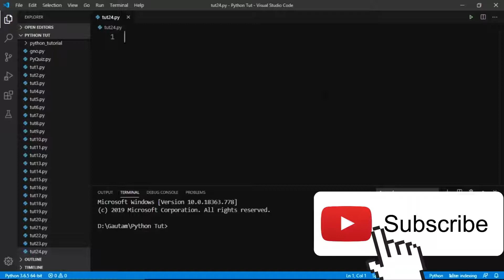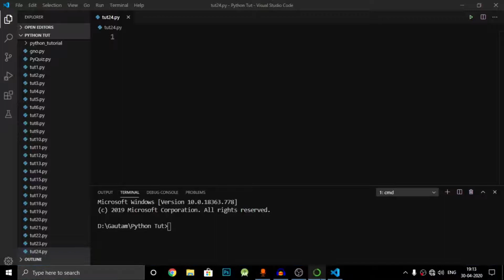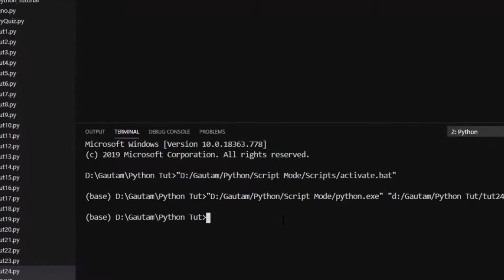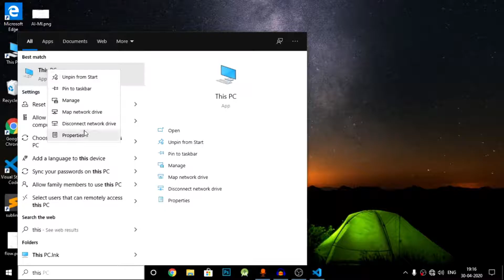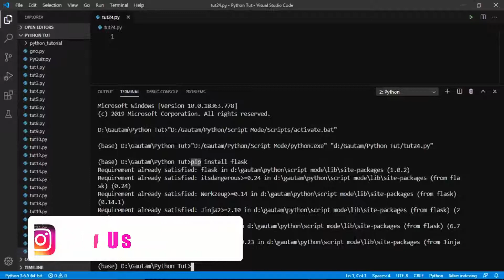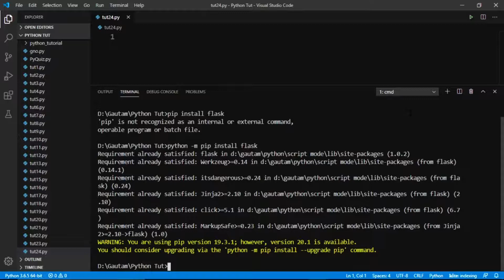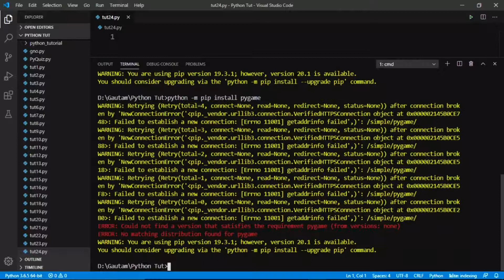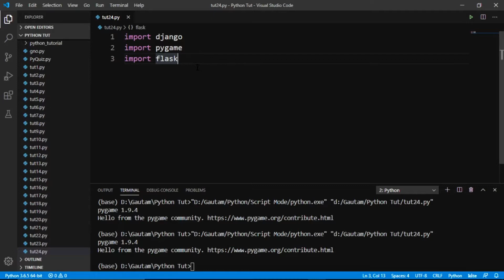How to use pip command | pip not recognized as internal or external command | Python tutorials HINDI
TimeStamps:
00:00 Introduction
00:24 Requirement
01:27 How to find Anaconda Prompt?
02:04 How to use vs code terminal?
02:35 How to use pip command?
08:12 Check whether library installed or not

Solution for "pip not recognized as internal or external command"
03:35 Solution 1
05:52 Solution 2

About Video:
Hello everyone, in this video I have explained how to use pip command and given the solution of problem pip not recognized as internal or external command in the python programming language in Hindi.
And I had made this Python Series because Python is the best programming language to start with. If you have not seen the previews tutorials go check them on my channel.

Topics Covered:
1. How to find Anaconda Prompt?
2. How to use vs code terminal?
3. How to use pip command?
4. Solution for "pip not recognized as internal or external command"
5. How to Check whether library installed or not?